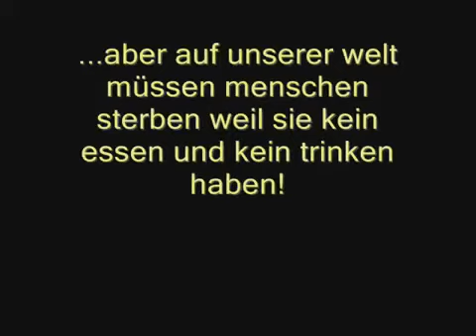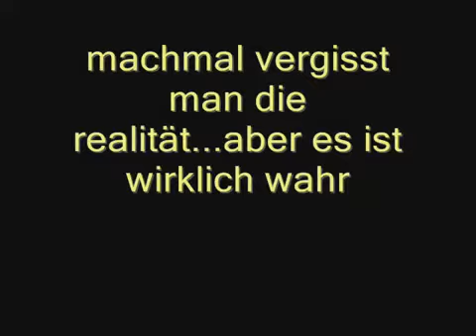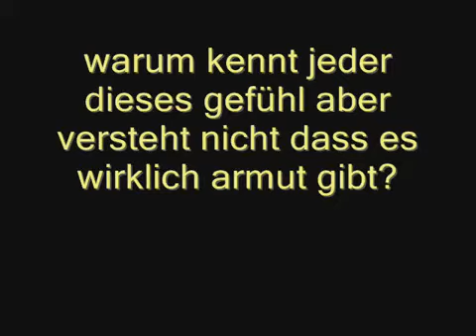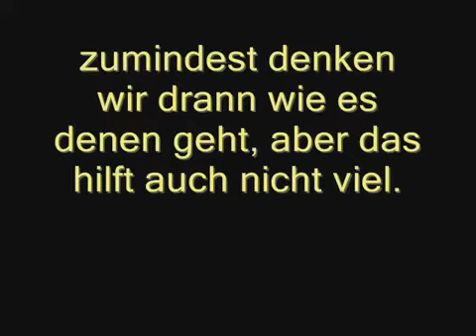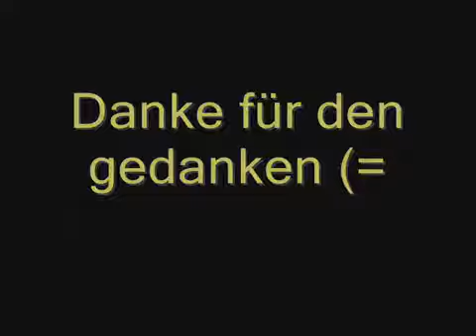Helene Fischer Best of "Mut zum Gefühl Tour" 2008